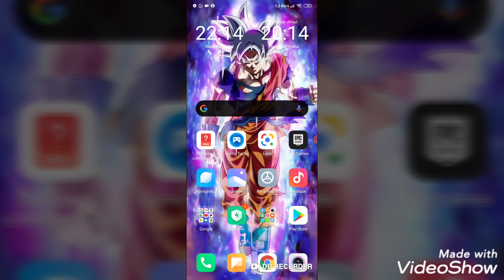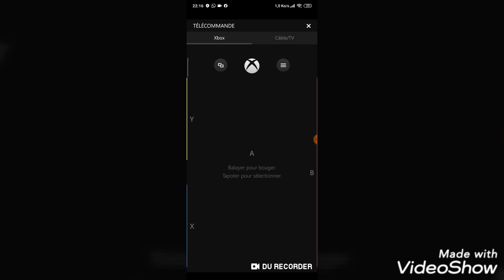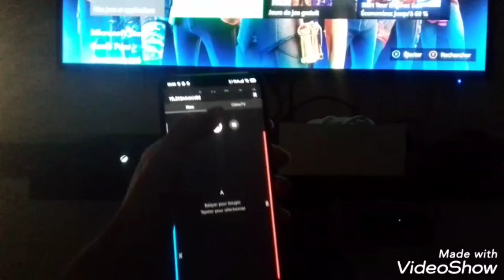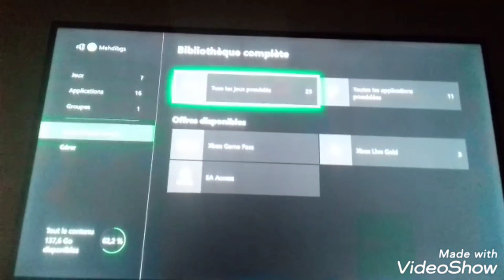comment utiliser son telephone comme une manette xbox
go 1000 abos